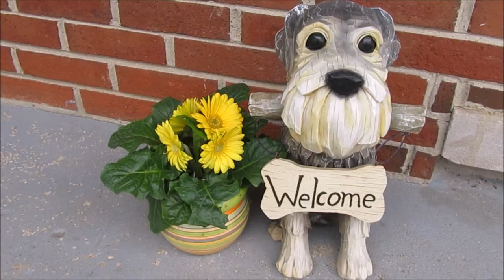Miggy Enjoying Life | Life With 7 Schnauzers